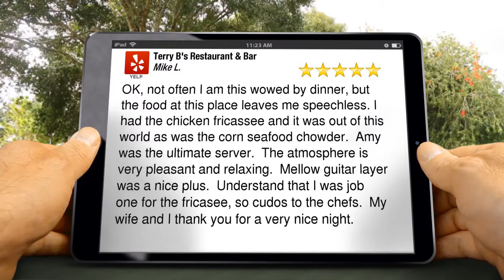Terry B's Restaurant & Bar Dexter Excellent Five Star Review by Mike L.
Excellent Review

OK, not often I am this wowed by dinner, but the food at this place leaves me speechless. I had the chicken fricassee and it was out of this world as was the corn seafood chowder.  Amy was the ultimate server.  The atmosphere is very pleasant and relaxing.  Mellow guitar layer was a nice plus.  Understand that I was job one for the fricasee, so cudos to the chefs.  My wife and I thank you for a very nice night.

Terry B's Restaurant & Bar
7954 Ann Arbor St
Dexter MI
48130